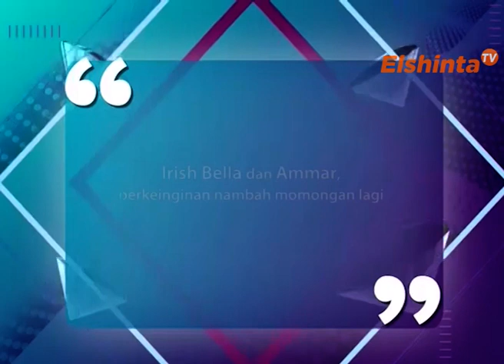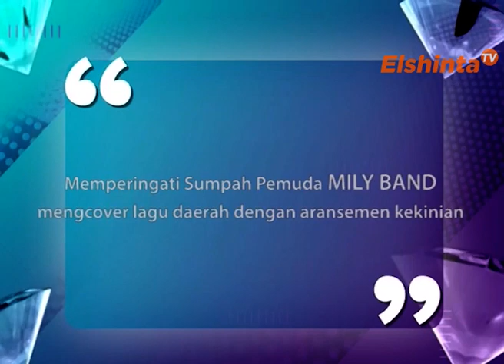ESELEBRITI IRISH BELLA & AMMAR ZONI, MILY BAND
Melihat perkembangan anaknya yang semakin hari semakin lucu, sepertinya pasangan Irish Bella dan Ammar Zoni berkeinginan untuk menambah momongan lagi.

Kemudian,
Kalau kita bicara tentang sumpah pemuda, pastinya bicara juga tentang nasionalisme dari para pemuda Indonesia. Mily Band menuangkan nasionalisme itu dalam sebuah cover lagu daerah yang diaransemen secara kekinian. Mau tau seperti apa? Yuk kita lihat

ElshintaTV